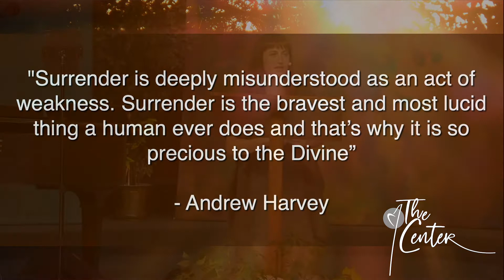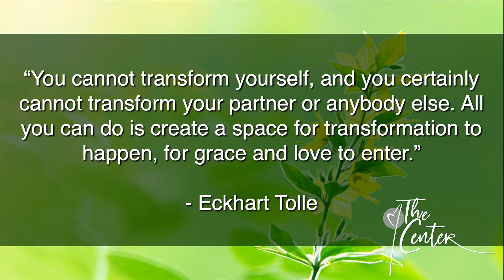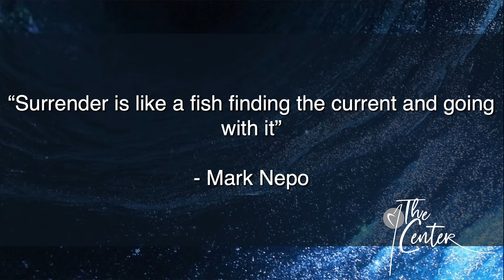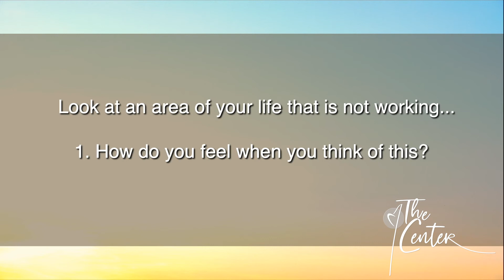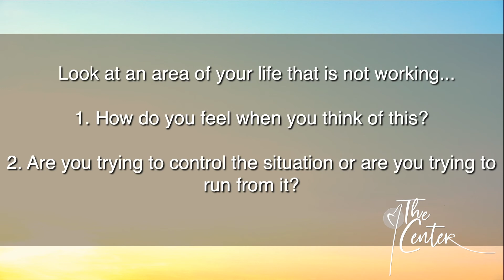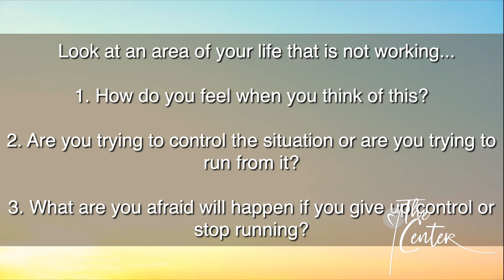"A Time To Surrender" - JUST THE TALK